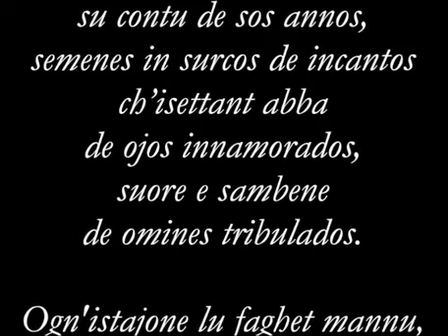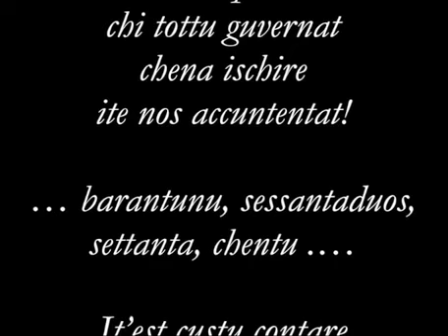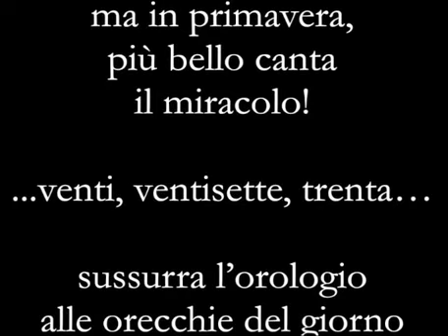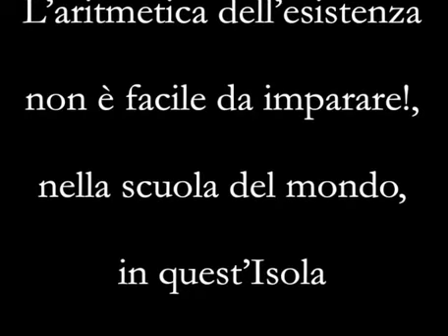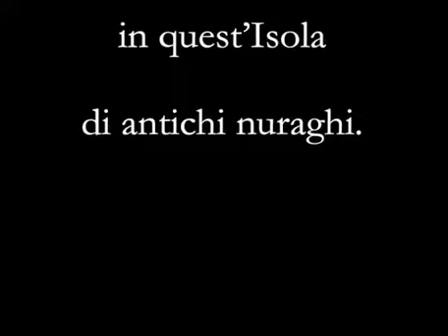UNU, DUOS, TRES....UNO, DUE, TRE....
Poesia di Salvatore Pintore recitata dall'Autore - dalla raccolta Boghes Presoneras, Ed.EDES (SS), 2009.